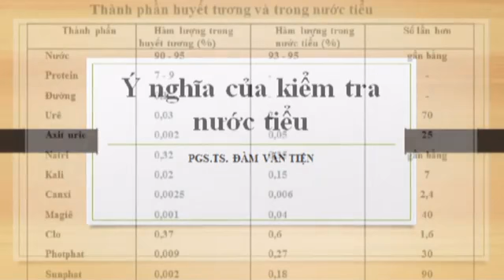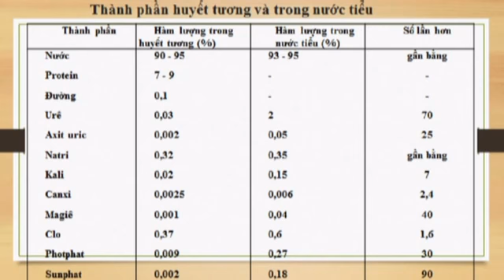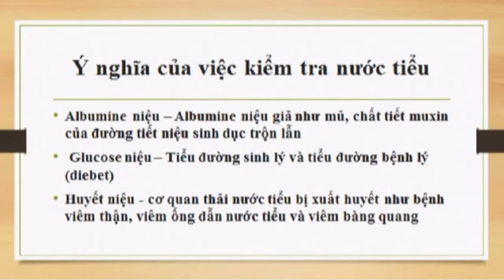Ý nghĩa của việc kiểm tra nước tiểu - PGS-TS: Đàm Văn Tiện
Ý nghĩa của việc kiểm tra nước tiểu